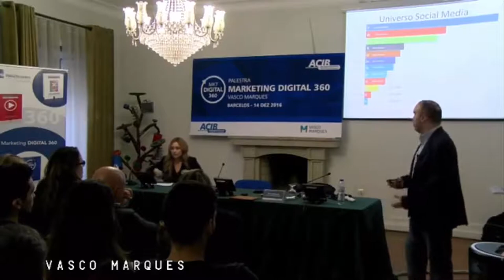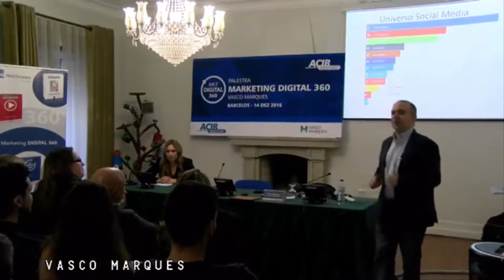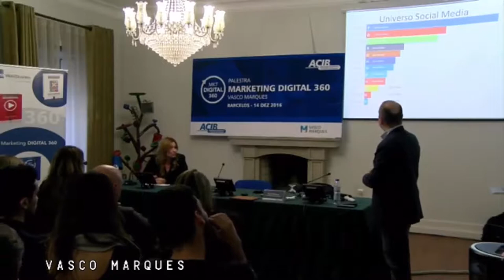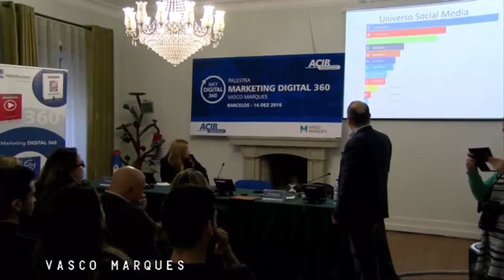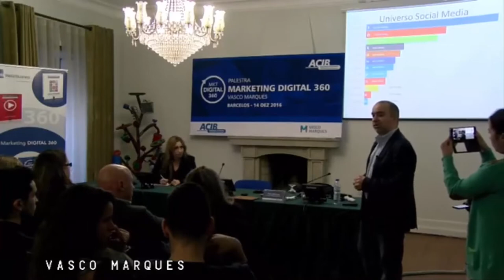Palestra Marketing Digital 360 - ACIB Barcelos